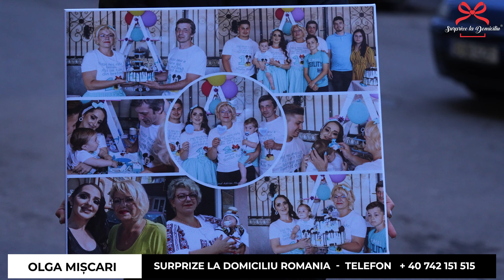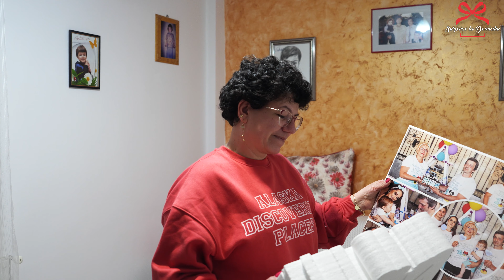✅Surprize La Domiciliu®️-La multi ani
SURPRIZE LA DOMICILIU®️ Marca Înregistrată OSIM❗️❗️
✨Momente de fericire, alaturi de persoanele dragi sufletului. Spune-le 100 de lucruri printr-un sigur gest!  🎁

📝Pentru comenzi.

Vrem sa ne prezentam putin  (pentru cei care sunteți curioși). Suntem Valeriu & Olga Mișcari și acest clip este realizat cu ajutorul echipei noastre (prezentator, cameramani, editor video). Ne dăm cu toții silința să creăm cel mai bun conținut pentru voi și să fim de fiecare dată originali în idei și execuție. Cine vine cu o idee copiată este exclus din echipă. Glumesc. Doar îl batem până se jură că nu mai fură.